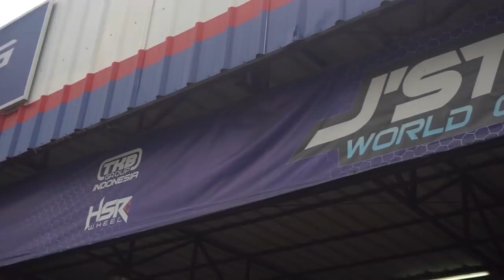BRIDY VS OBRI Dukung Yang Mana Boy?